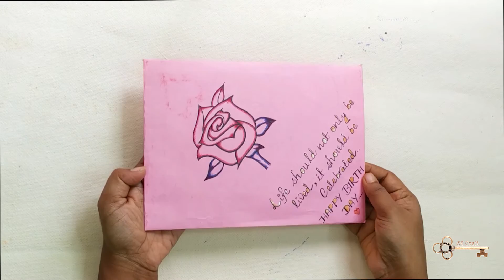Greetings for birthday | 4 DIY greetings for him | Easy and beautiful greetings ideas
Welcome to Key Of Craft. In this video, you will see how to make greetings card for birthday.

Please give feedback so that I can improve.